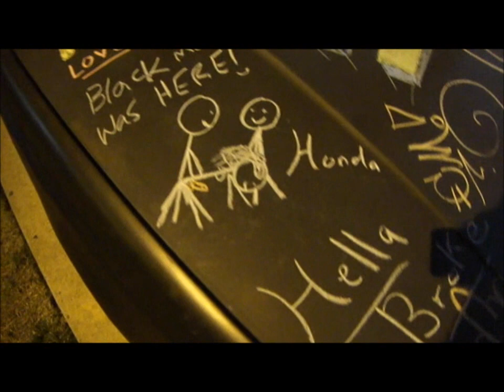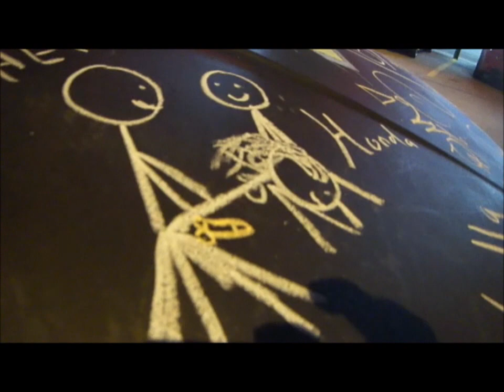sonic meet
having alil fun